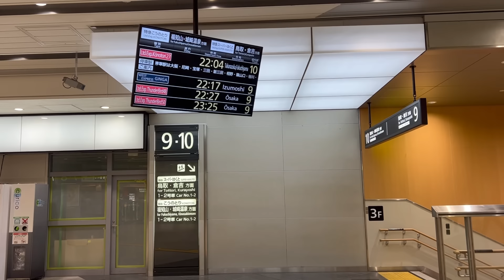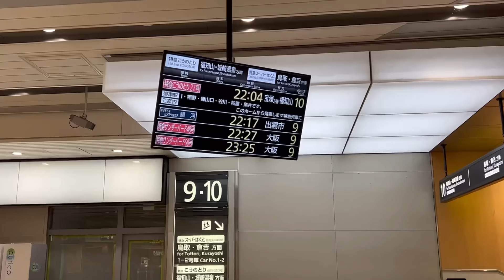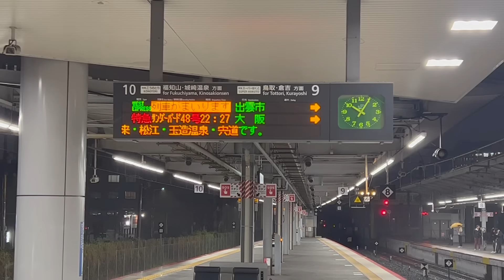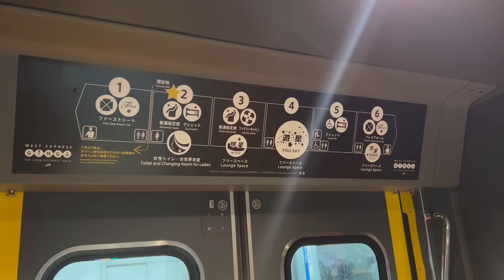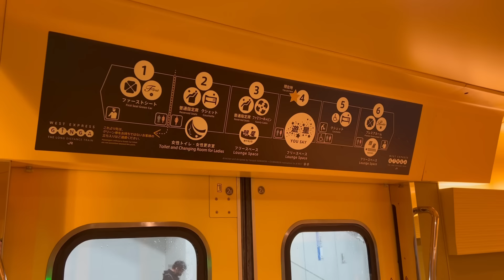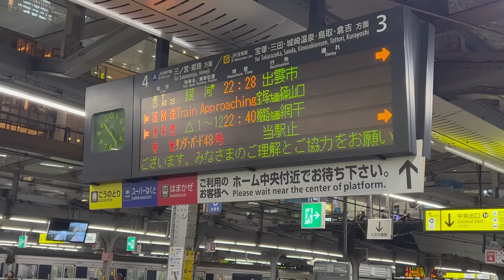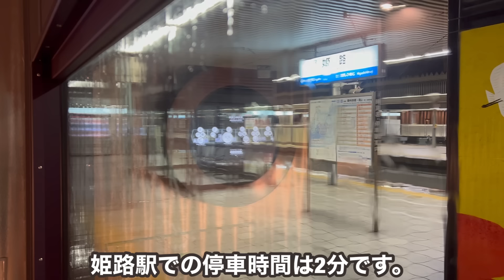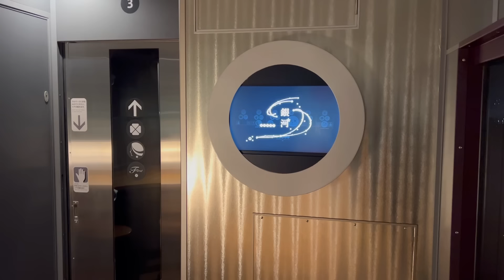【大阪→山陰】グリーン車超えの座席⁉︎どう考えても安すぎる夜行特急銀河号に乗車すると...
【会社/Company】JR西日本
【種別/Type】臨時特急
【列車名/Name】ウエストエクスプレス銀河
【区間/Section】新大阪駅→出雲市駅
【座席/Class】普通車指定席